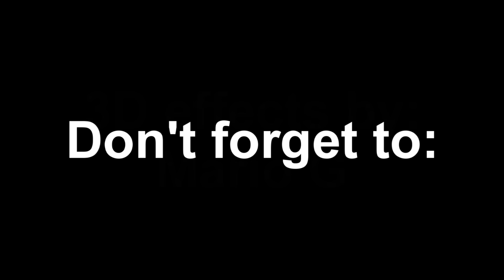3D Rollercoaster: Falcon (3D Glasses needed) (No Limits Simulator)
Watch our new 3D anaglyph coaster created by konstantinos N. Productions. Wear your 3D glasses and enjoy the experience!